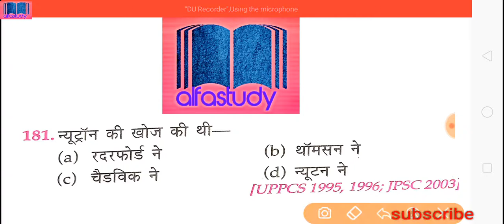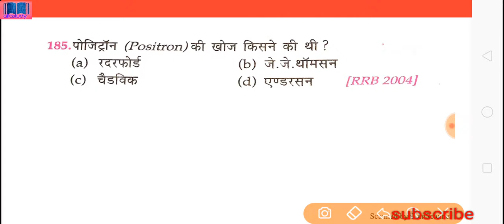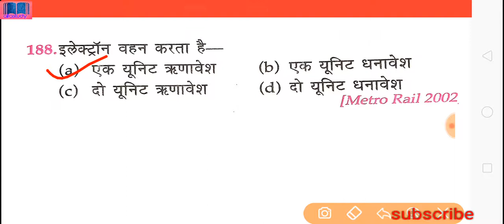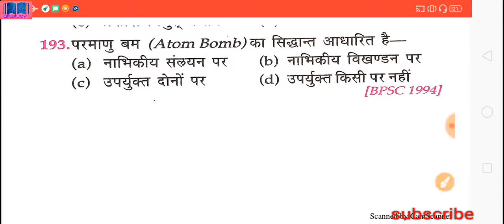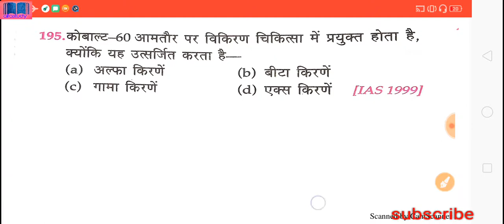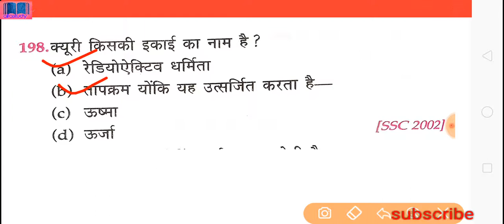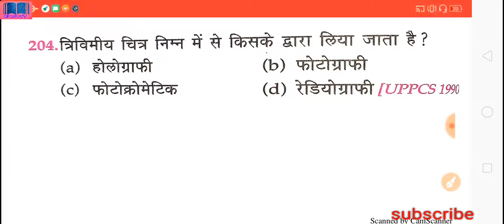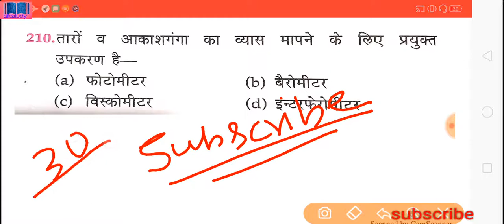RRB NTPC/Group-D Exam 2019 |Lucent's science | Top 1000+ Science Question| Day-7 |Alfa Study